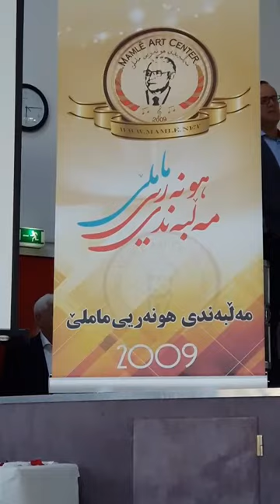خەڵاتی ماملێ ٢٠١٨ عارف قربانی پور لالە بە دەستان